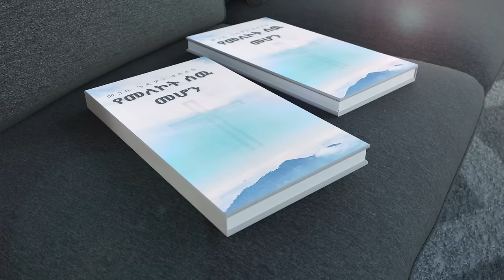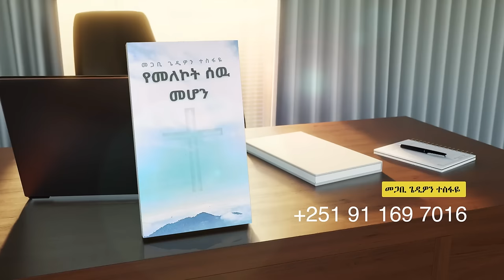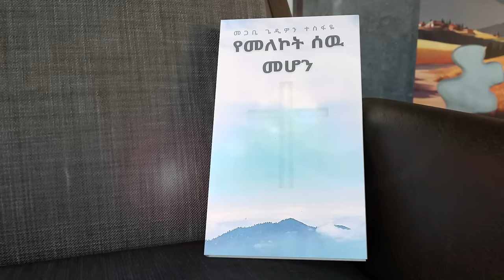“ አዞው_በኢየሱስ_ስም_ታዞ_ወደ_ባህር_ተመለሰ" I መጋቢ_ጌድዮን_ተስፋዬ I kiya_talk_show I @ecclesiamedia316 I #2024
“አዞው በኢየሱስ ስም ወደ ባህር ተመለሰ" I መጋቢ_ጌድዮን_ተስፋዬ I Ecclesia Media I @ecclesiamedia316 I #2024

Hosted By abiy_taddele